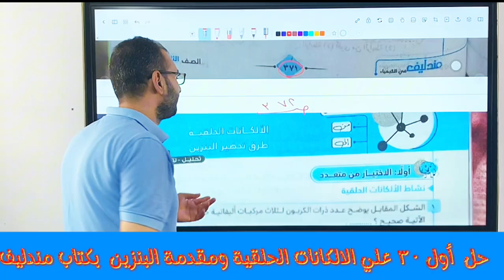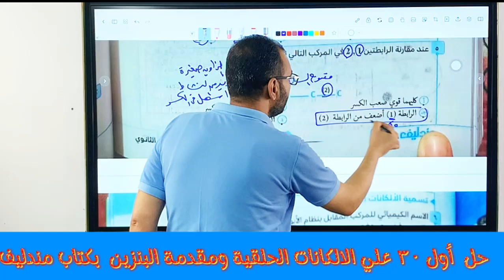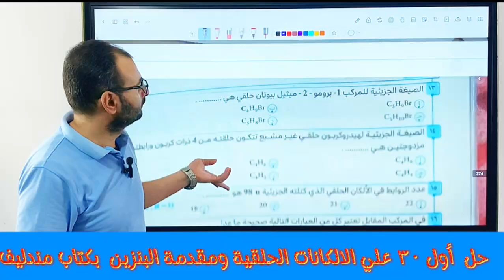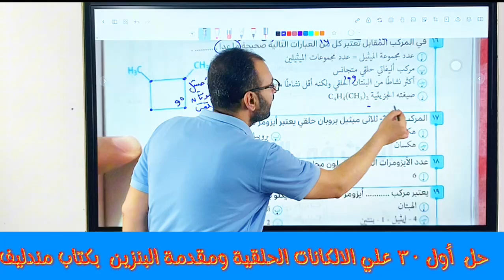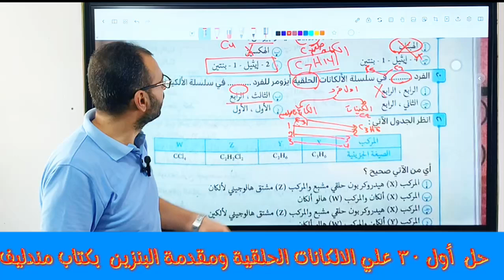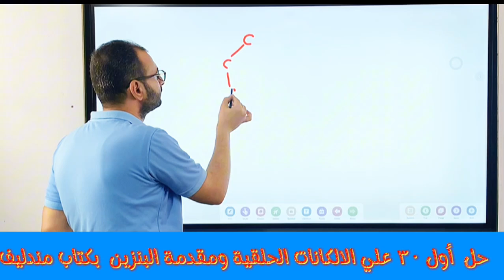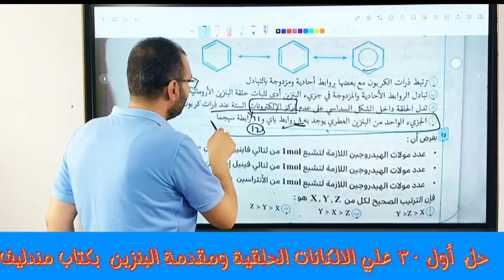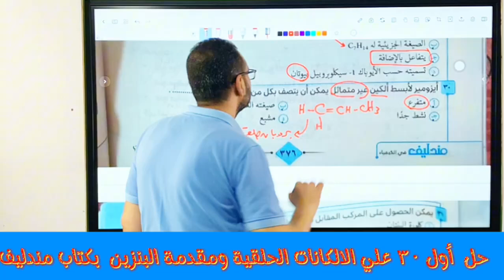حل اول ٣٠ سؤال علي الالكانات الحلقية ومقدمة البنزين بكتاب مندليف عضوية ٣ث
حل اول ٣٠ سؤال علي الالكانات الحلقية ومقدمة البنزين بكتاب مندليف عضوية ٣ث في هذا الفيديو، سيتم حل أول 30 سؤال من قسم الألكانات الحلقية ومقدمة البنزين في كتاب مندليف الخاص بالكيمياء العضوية للصف الثالث الثانوي. يبدأ الفيديو بتقديم موجز عن الألكانات الحلقية، خصائصها، وتفاعلاتها، ثم ينتقل إلى استعراض الأسئلة مع توضيح كيفية التفكير في الإجابة على كل سؤال بشكل منهجي. بالإضافة إلى ذلك، يتم شرح مقدمة عن البنزين، وهيكلها الكيميائي، وخصائصها. الفيديو مصمم لمساعدة الطلاب على فهم المفاهيم الأساسية والتدريب على حل الأسئلة بطريقة تفاعلية. يستمر الفيديو بشرح تفاعلات الألكانات الحلقية بالتفصيل، مع التركيز على التفاعلات الكيميائية التي تشارك فيها مثل الهدرجة والاحتراق، ويوضح كيفية استنتاج الصيغ البنائية واستيعاب القوانين المعنية. بعد ذلك، يتم الانتقال إلى مقدمة البنزين، حيث يتناول هيكل البنزين الحلقي والتهجين المرتبط بالكربون في مركبات البنزين. كما يُعرض في الفيديو شرح للأسئلة المتعلقة بالتفاعلات الكيميائية للبنزين والمشتقات الأروماتية.
الفيديو يركز على تبسيط المفاهيم المعقدة ويقدم نصائح عملية لحل أسئلة الامتحانات بفاعلية. في نهاية الفيديو، يتم حل الأسئلة بأسلوب واضح مع توضيح الأخطاء الشائعة.
الألكانات الحلقية
 • البنزين
 • الكيمياء العضوية
 • الصف الثالث الثانوي
 • حل أسئلة الكيمياء
 • كتاب مندليف
 • الكيمياء للثانوية العامة
 • تفاعلات البنزين
 • امتحانات الكيمياء
 • المركبات الأروماتية